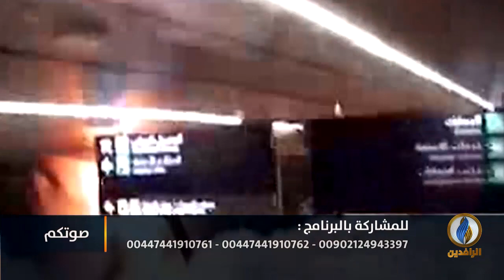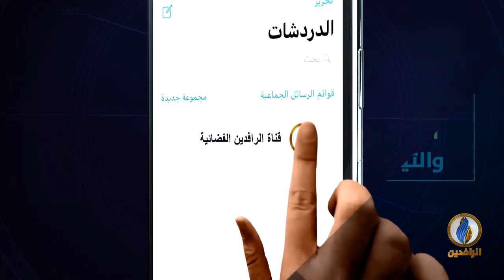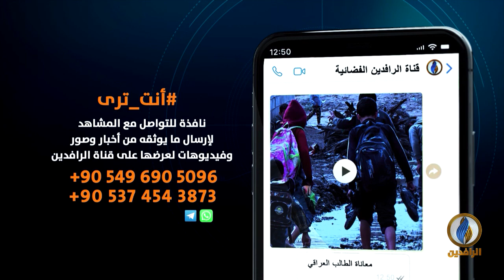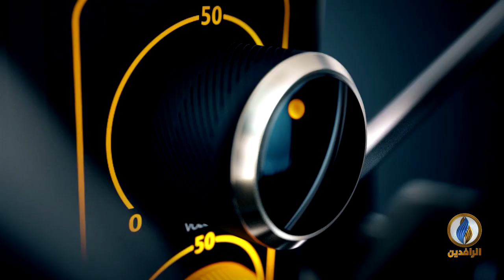صوتكم | التهديدات الإيرانية في العراق والمنطقة العربية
تقديم
عمر حامد